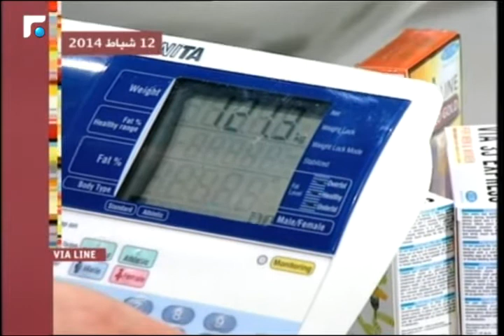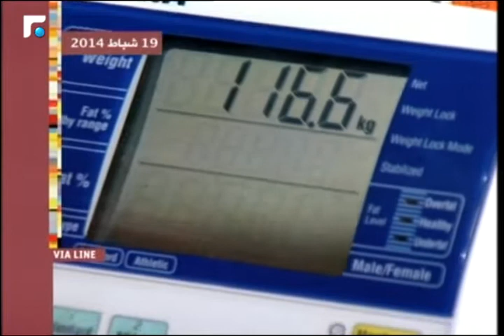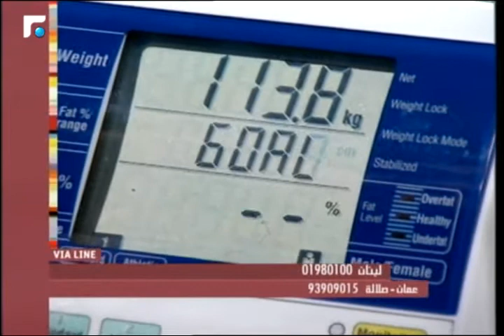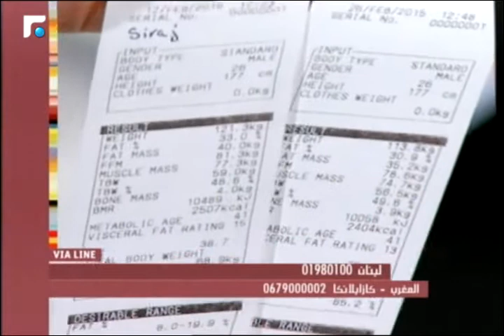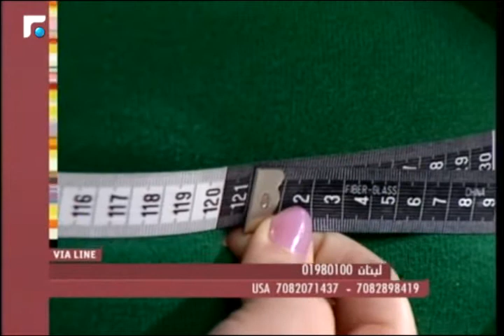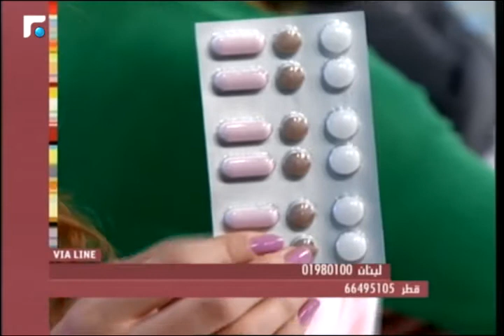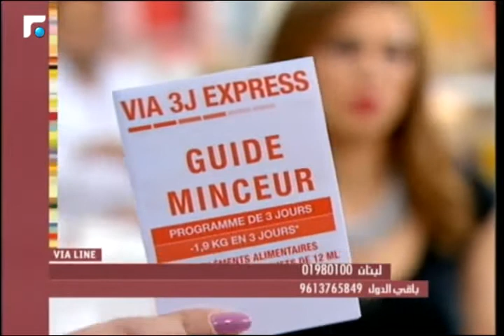عالم الصباح - فقرة "فيا لاين" 26/02/2015